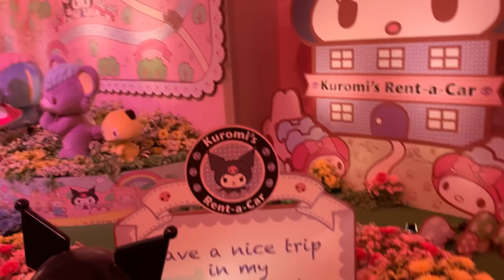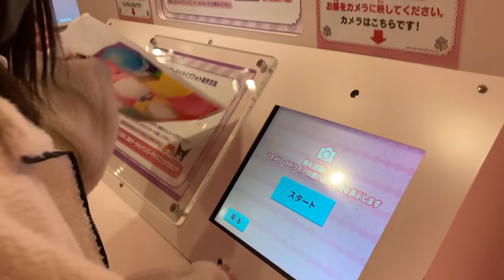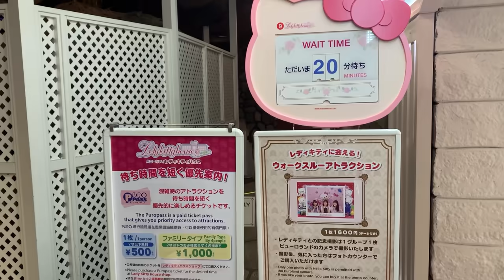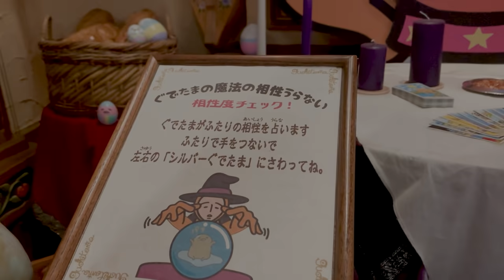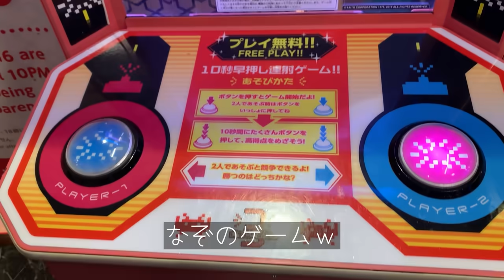【ももか編集】リア友とサンリオピューロランド vlog #001【ももかチャンネル】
今回の動画はなんと私ももか編集で御座いまーす
※もちろん撮影も♪

だいぶ時間が掛かっちゃったけど頑張りましたので是非最後まで見て下さい。

TikTokは「ももちゃんこ鍋」で検索してね♪